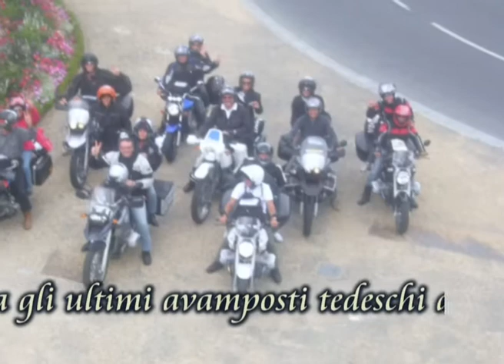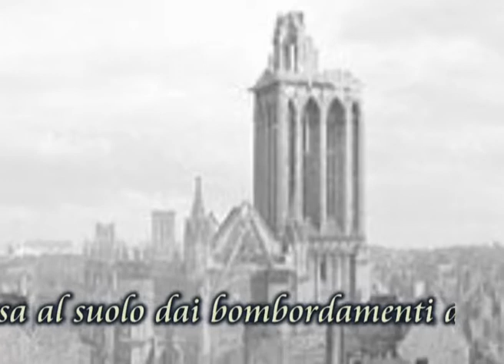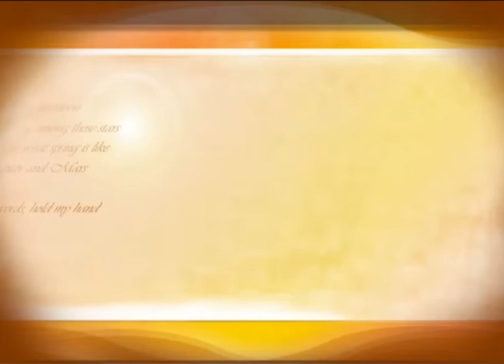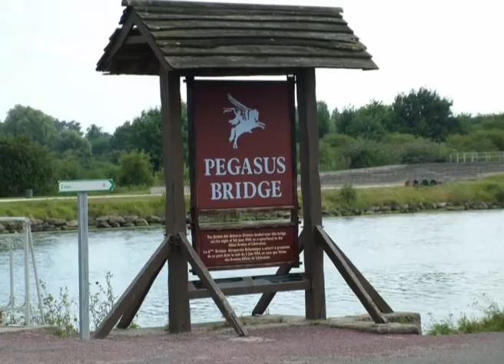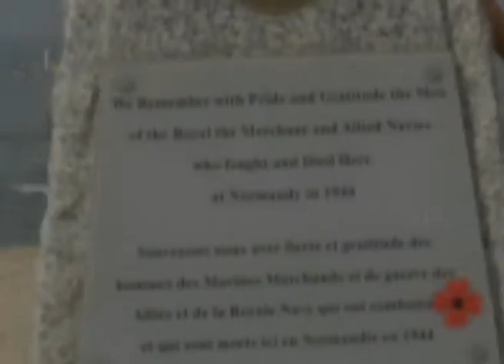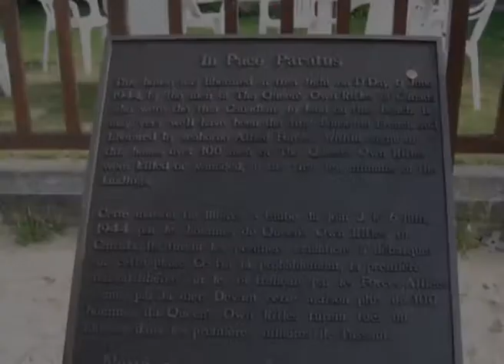2008-08 05-DDAY group Normandia in moto (un video di nuccio valenza)